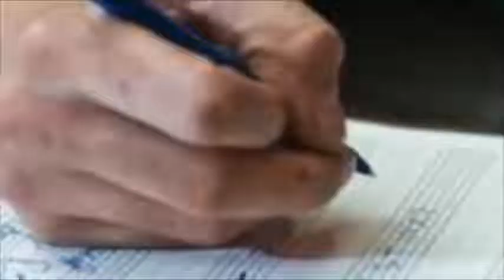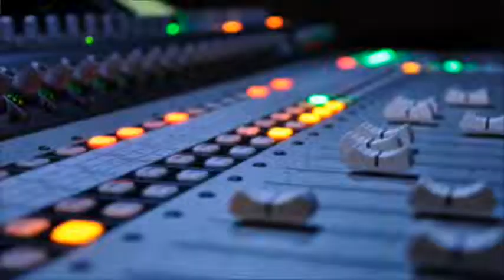ENSAMBLE ALLIEVI - Jump Ensamble Lesson - Alex Touch Academy -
Alex Touch è fiero di presentare il video Preproduction di JUMP prove per il cd dei sui studenti intitolato THE FOURTH DIMENSION Alex on keyboards and arrangiaments Tower Rock Thomas Berti on drums (GRAZIE FRATELLO) Marcella Acciari on bass, Tommy Lorusso on Main guitar Steven Drake on zilla rhthm guitar Luca Favilla on lead guitar 1 Filippo Bigi on lead guitar 2 .Video girato presso TOWER ROCK Studios..Bè pochino da dire anche qui. ragazzi che suonano e reagiscono alla direzione d'orchestra come dei pro's , dietro a questi video ci sono tante tante ore in cui io gli rompo gli zibidei alla grande e loro studiano roba davvero difficile, si stanno preparando a fare il grande salto. TUTTO QUA .giudicate voi. Continua il lavoro di preparazione del nuovo cd dei ragazzi,quest'anno il progetto è più ambizioso facciamo le prove con la preproduzione poi andiamo in registrazione e poi post produzione e distribuzione. tutte cover però arrangiate. con le chitarre al posto della voce !Faremo vedere e sentire tutto il processo di lavorazione. LUCA FAVILLA HA MISSATO SENZA DI ME IL VIDEO. (uhao sir lo sai!!!)...GRAZIE BAD GUYS!!!ROCK n ROLL FOlks!!!